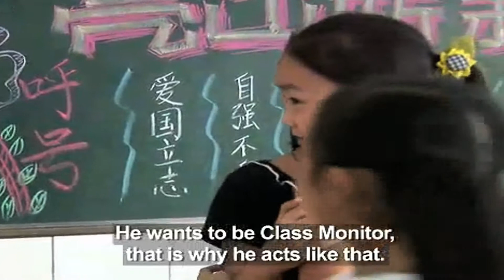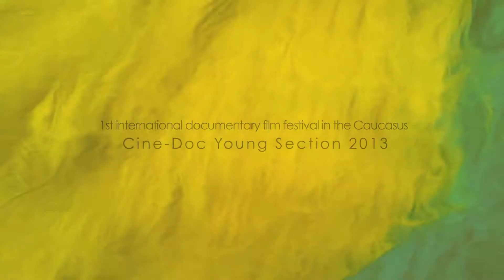2013 CineDOC-Tbilisi Young Trailer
CinéDOC-Tbilisi Documentary Film Festival – is the first international documentary festival in the South of Caucasus that focuses on creative documentary. The general audience will have the chance to view a variety of documentary films with a unique directing vision, an original visual style, sympathetic protagonists and powerful stories. CinéDOC means creative documentary at its best.
The festival will present award winning films from outside of Georgia as well as local and regional productions.

This is the Line-up for the  CinéDOC Young ’13:
1. Recreation – Claire Simone (France)
2. Seeking Refuge – Andy Glynne (UK)
3. Please vote for me – Wheijun Chen (China)
4. Young guns – Stephane Demoustier (France)
5. When the boys return – Tone Andersen (Norway)

Trailer made by Maaki Nurmeots & Ramaz Melashvilli